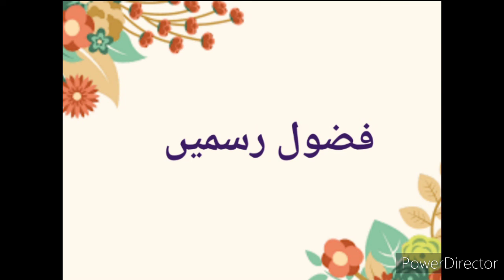Urdu Ch.10 فضول رسمیں Lecture 03 for Class X 02-12-2020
spark
school
college
the spark school & college
latif campus
the sparks
hyderabad
hyderabad
high school
pakistan
high college
school & college